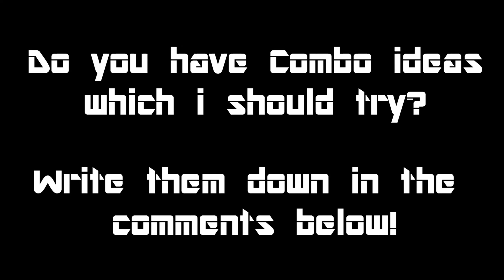Back Double // Back 720° - Trampoline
Back Double, Backflip Double Twist, Backflip 720°, Backflip Double, Backflip Double Full, Backflip Double Full Twist